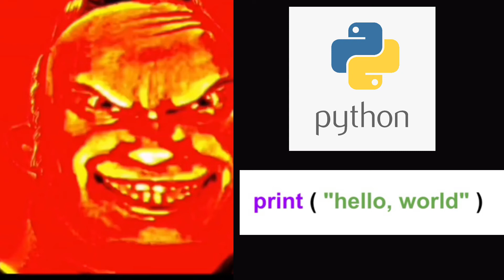" Hello world! " in different programming languages | joyful faces meme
Mr. Incredible Becomes Happy | " Hello world! " in different programming languages.